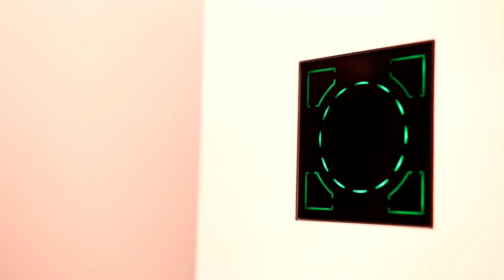dakanimo - Touch-Switch kamereon